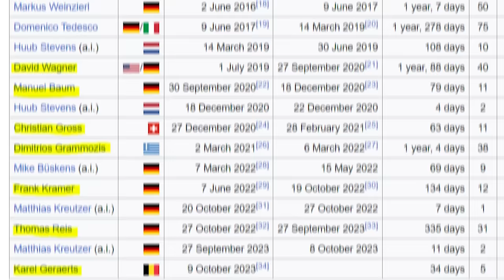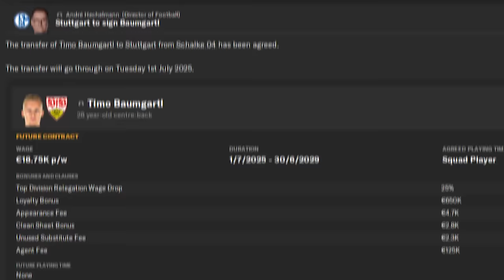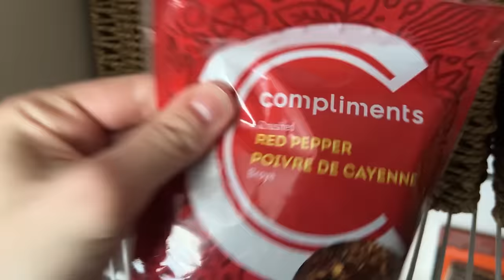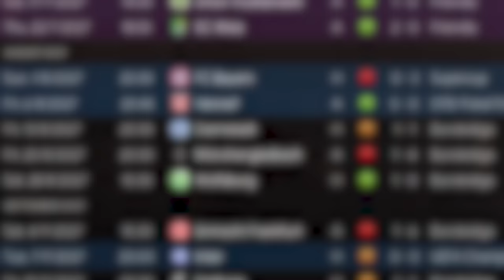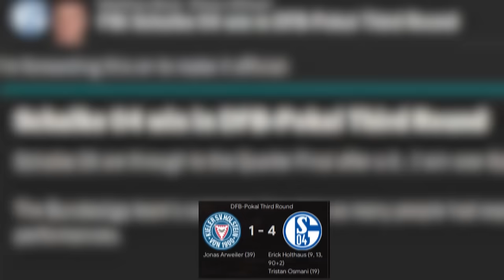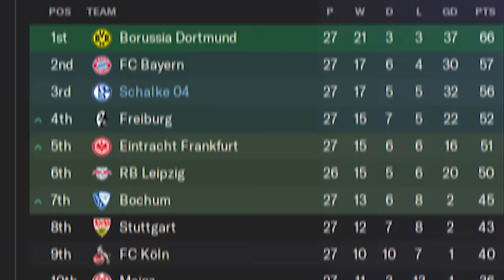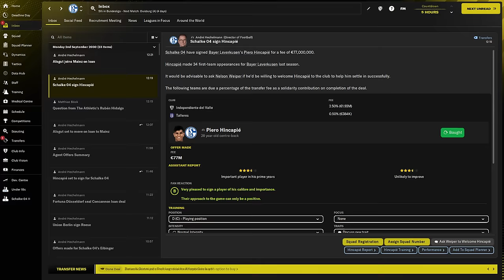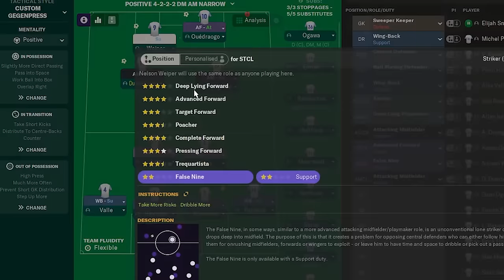SCHALKE.FM | The Supercut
(YouTube wouldn't allow all the songs in the description as it exceeded their description limit)

0:00 - Season 1
9:01 - What skin, face pack and logo pack I use
9:15 - Season 2
20:16 - Season 3
31:51 - Patreon
31:57 - Season 4
46:45 - Season 5
59:01 - Twitch
59:13 - Season 6
1:14:22 - Season 7
1:25:43 - Season 8